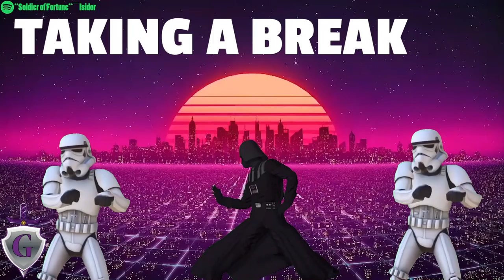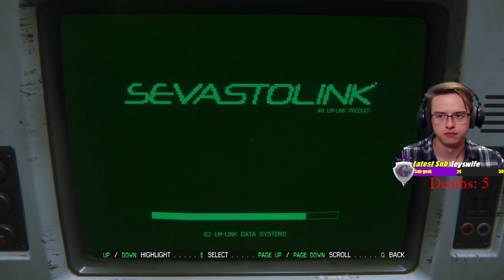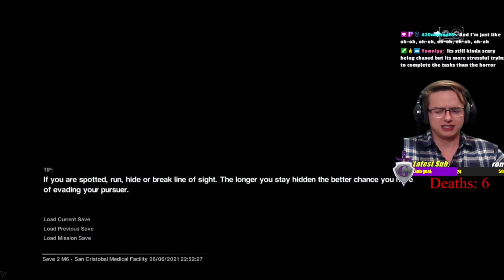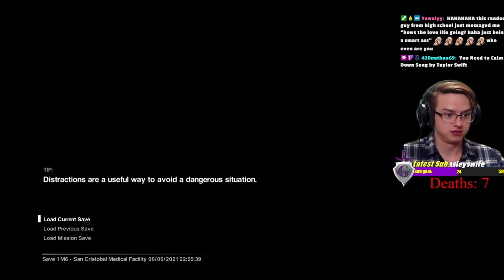Alien VS Half Bottle of Wine | Alien Isolation | First Playthrough P2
Sure I got impaled a few times, but I would say the wine won!
Come Hang with us LIVE here! - Twitch
Stream VOD